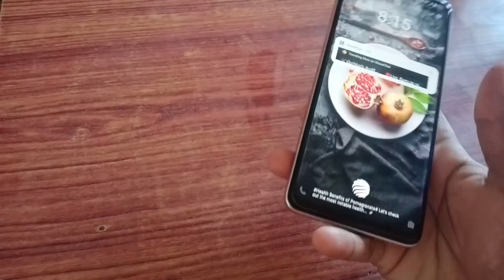1 RS ದುಡ್ಡಿಲ್ಲದೆ ಯಾವುದೇ EMI ಇಲ್ಲದೆ ಹೊಸ ಮೊಬೈಲ್ 0% / Amount ಎಷ್ಟು / Tejaswini Kannada Vlogs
1 RS ದುಡ್ಡಿಲ್ಲದೆ ಯಾವುದೇ EMI ಇಲ್ಲದೆ ಹೊಸ ಮೊಬೈಲ್ 0% / Amount ಎಷ್ಟು / Tejaswini Kannada Vlogs

LIKE IT COMMENTS BELOW

Thank you for the watching my dear beautiful wevars 🙏❤️

ನಿಮ್ಮ ಪ್ರೀತಿ ಸಹಕಾರಕ್ಕೆ ಧನ್ಯವಾದಗಳು🙏🙏🙏